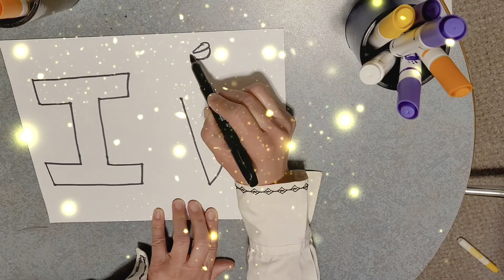Drawing Letter I